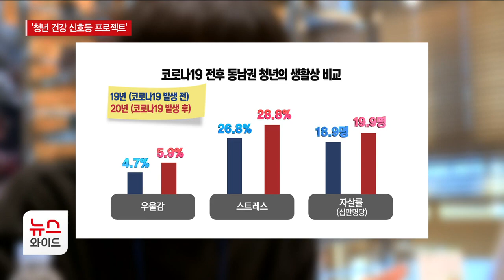지친 청년 위한 '청년 건강 신호등 프로젝트'/HCN부산방송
코로나 이후 청년들의 삶은 어떻게 변했을까요?
코로나19 장기화에 따른 취업난과 사회적 단절은
청년들의 삶에 있어 큰 변화를 가져왔습니다.
동래구가 지역 협동조합 리본과 공동으로
'청년 건강 신호등 프로젝트 사업'을
지난 5월부터 운영하고 있습니다.
이 사업의 가장 큰 목적은 청년들의 심리적 안정과
자존감을 회복이라고 하는데요.
자세한 내용 공이철 기자가 보도합니다.